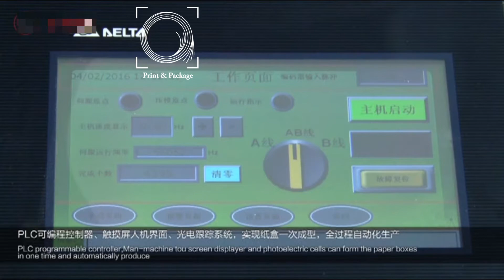Автоматическая машина для сборки коробок горячий клей